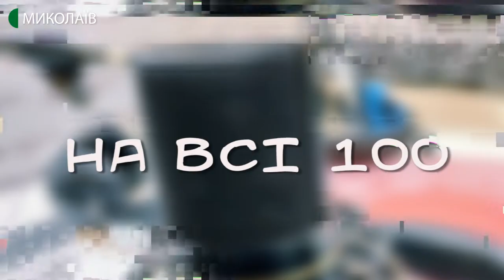17.07.2020. На всі сто. Навіщо прокидатися о п’ятій ранку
Навіщо прокидатися о п’ять ранку, коли тобі не потрібно кудись зранку бігти? Як ранні підйоми впливають на організм та самопочуття протягом дня? Скільки годин необхідно спати вночі і чи можна досипати вдень? Як ранній підйом може вплинути на кар’єру?
Спікери: учасники програми «ранні підйоми» Тетяна Вязнікова та Дмитро Суслов